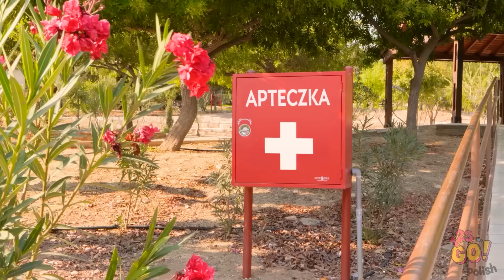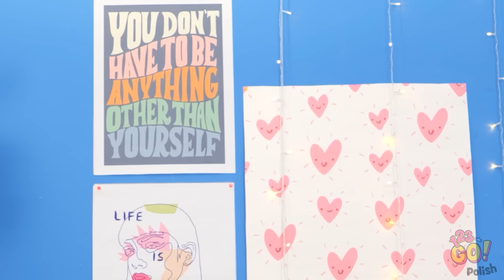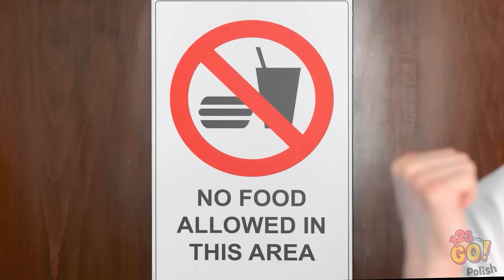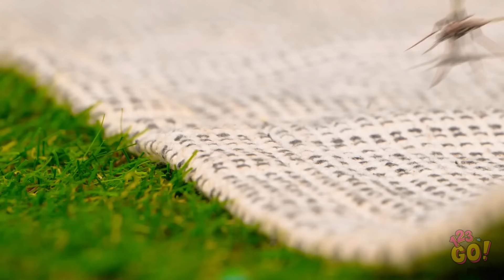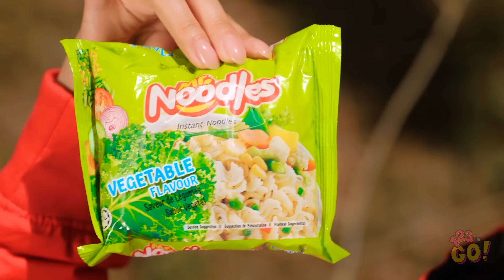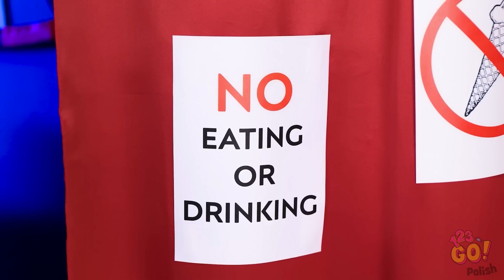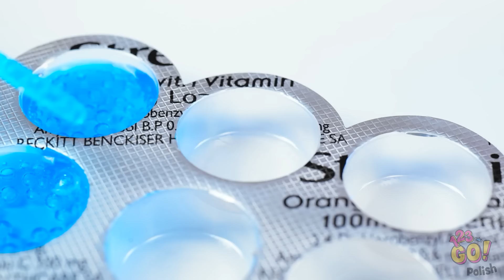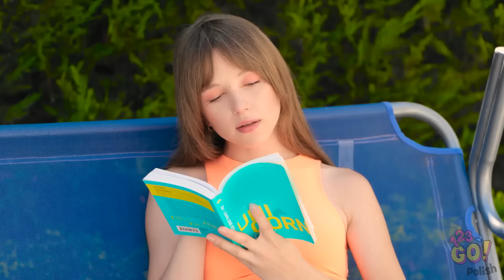NOWATORSKIE SZTUCZKI PODRÓŻNICZE ✈️ Śmieszne projekty DIY dla sprytnych rodziców od 123 GO!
🌍✈️ Czas na wielką rodzinną przygodę! 🚗 Niezależnie od tego, czy planujesz podróż samochodem, lot, czy tylko dzień na mieście, te sprytne sztuczki podróżnicze i zabawne porady DIY na pewno ci się przydadzą. Są dostosowane do inteligentnych rodziców, którzy chcą ułatwić sobie podróżowanie.

✈️ Udostępnij ten filmik innym rodzicom szykującym się na rodzinny wyjazd lub oznacz kogoś, kto może potrzebować trochę śmiechu i mądrości podróżniczej!